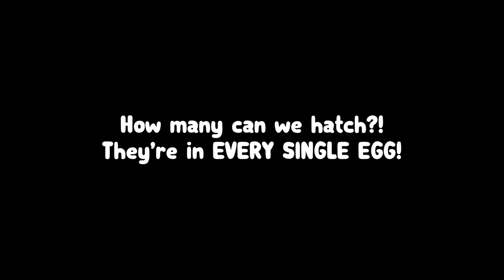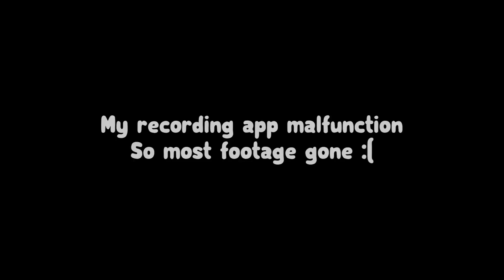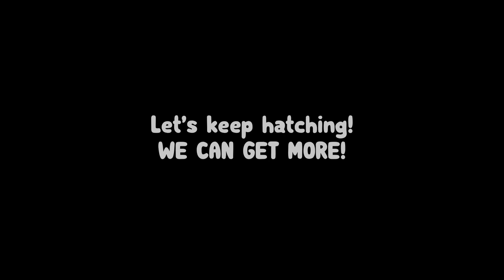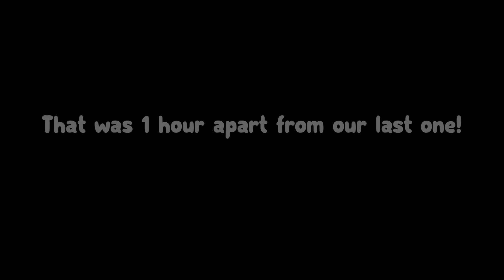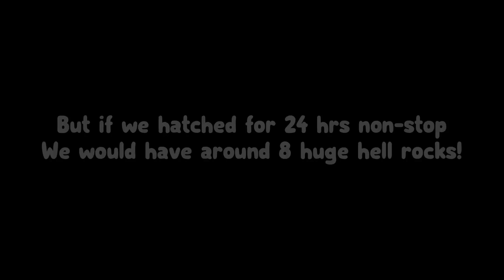How Many Huge Hell Rocks Can I Hatch In 24 Hours? - Pet Simulator X Roblox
WOAH SO MANY HUGE PETS!